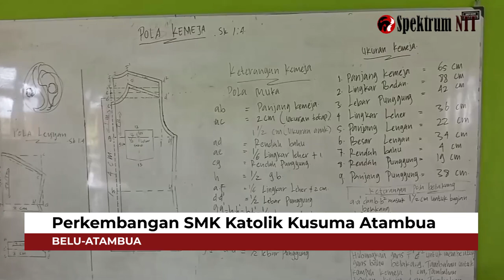Favorit..SMK Kusuma Atambua Semakin Berkembang Pesat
Atambua.Spektrum-ntt.com || Perkembangan SMK Katolik Kusuma Atambua sejak berdirinya pada 15 Januari 1977.Pada awal hanya terdapat dua jurusan dan jumlah siswanya sedikit yang ada di SMK Katolik Kusuma Atambua kini semakin berkembang pesat. (25/01/2021)

Sekolah kejuruan ini telah berjalan puluhan tahun hingga kini semakin berkembang menjadi 5 jurusan yang ada,yakni Busana Butik, Tata Boga, Usaha Perjalanan Wisata, Perhotelan, dan Keperawatan.

Sr. Magdalena Veronika Kole, SSpS selaku Wakasek ketika di temui media di ruang kerjanya menyampaikan bahwa sejak tahun 1977, jurusan Busana Butik dan Tata Boga berjalan sekitar 30an tahun, kemudian tahun 2000an buka lagi jurusan Usaha Perjalanan Wisata(UPW) ,Perhotelan setelah itu baru dibuka lagi jurusan Keperawatan.

"dalam perkembangan saya mengikuti dan mengalami bahwa di bidang busana akhir-akhir ini banyak peminat, karena pada awalnya kita hanya mendapat siswa satu kelas sekitar 30an siswa, namun akhir ini cukup berkembang karena di kelas X bisa di bagi menjadi 6 kelas dengan setiap kelas sekitar 36 siswa-Siswi " jelas Sr.Vero

Ia melanjutkan bahwa di SMK Katolik Kusuma Atambua dalam waktu tiga atau empat tahun ini mengalami perkembangan peminat terlebih pada jurusan busana butik.

" saya tidak tau mengapa banyak siswa yang memilih jurusan busana, tetapi menurut yang kami dapat bahwa banyak siswa yang tamat dari jurusan busana mereka bisa kerja mandiri, bisa membuka usaha di rumah dan bisa menerima pesanan lepas,dan bahkan ada yang bekerja di perusahaan, namun yang paling dominan membuat usaha sendiri" ungkap Sr.Vero

Sr. Magdalena Veronika Kole, SSpS menjelaskan bahwa kini terdapat desainer-desainer yang cukup terkenal di Kabupaten Belu.

"kenapa banyak yang memilih jurusan busana karena ketika keluar bisa membuka usaha jahit sendiri, dan kemudian ketika mereka di sekolah mulai dari kelas satu sudah belajar beberapa jenis, dia bukan hanya teori tetapi ia sudah praktek membuat rok, blus, gaun, kemeja, dan beberapa yang lain" pungkasnya